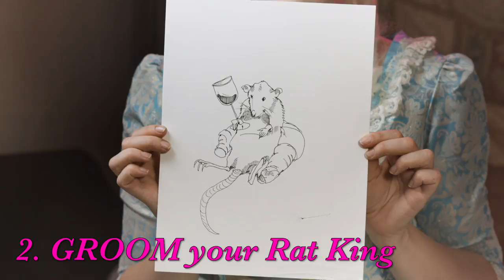Beauty's Always Been A Bitch: HOW TO MAINTAIN A COLOSSAL COIF (1770s France)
It's 18th Century France and even the Hugest HairDo can quickly become a HairDon't.  Watch Marguerite share her revolutionary method on how to prevent your Colossal Coif from becoming a literal Rat's Nest.

Written by and Starring HONORA TALBOTT
Series Created and Produced by STEPHANIE CARRIE and HONORA TALBOTT
Director of Photography JEFF DEAN
Edited by RYLAN RAFFERTY
Art by CAIT RAFT
Makeup by SAMANTHA GUREWITZ
Sound by YANNIS SCHMID
Production Assistant MONICA KHUDAN
Special Thanks to MOLLY FITE and CASSANDRA WISEMAN